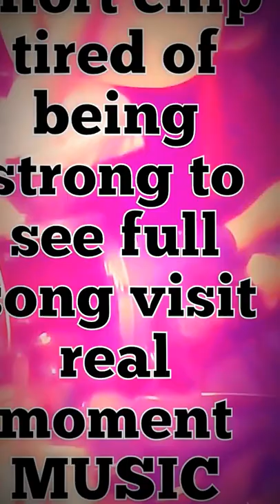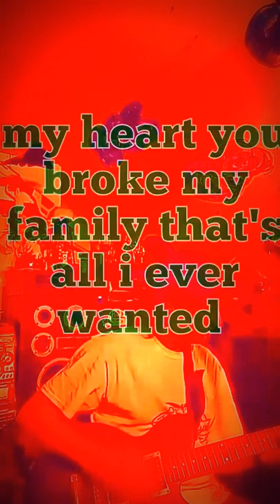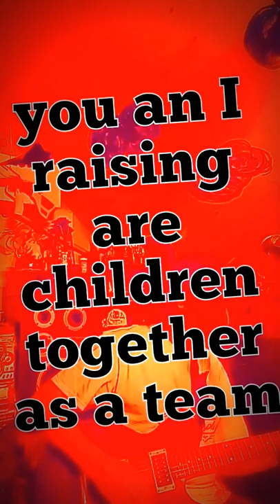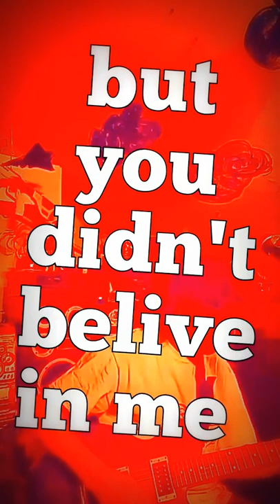Thinking of my Life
Short clip at the beginning tired of being strong 2 see full version visit  Real Moment MUSIC Angelee&marc Newest song Thinking of my life plz subscribe share subscribe subscribe share Father daughter Cornwall Ontario Canada Songwriters